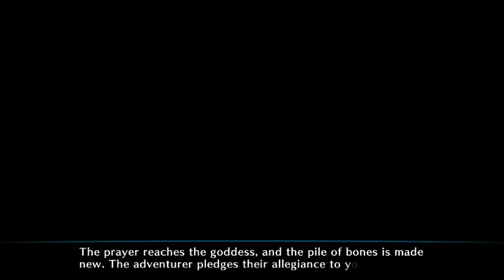Dragon's Crown PS Vita Gameplay | PS Vita Classic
Gameplay of Dragon's Crown on the PS Vita (no commentary). Release date: August 6, 2013 (North America), October 11, 2013 (Europe).

Buy  Dragon's Crown for PS Vita:
Amazon (US)
Amazon (UK)